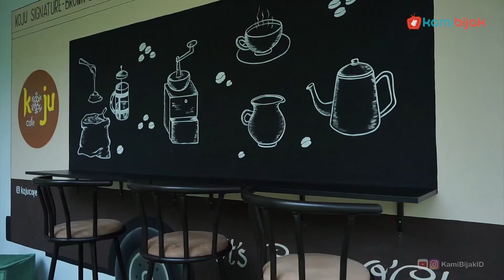Manjakan Lidahmu di “Koju Café”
KamiBijak.com, Kuliner. Halo teman-teman KamiBijak! Kali ini, kami akan mengajak kalian berkenalan dengan sebuah café yang terletak di kawasan Gading Serpong, Tangerang. Sebelumnya, banyak orang yang sempat salah paham dengan nama “Koju”, karena dianggap merupakan produk dari Korea atau Jepang. Eits, jangan salah, teman-teman! Koju Café adalah produk asli Indonesia, singkatan dari ‘kopi salju’.

Café ini menarik untuk dikunjungi, karena mereka memadukan makanan khas Barat dengan bumbu khas Indonesia. Tidak hanya makanannya yang menarik, tapi juga minumannya. Salah satu minuman andalan mereka adalah Kopi Salju, yaitu es salju yang disiram dengan kopi. Ada juga minuman lain yang senada. Bedanya, mereka tidak menggunakan kopi, namun es salju disiram dengan cairan yang sudah ada rasanya.

Beberapa makanan dan minuman yang harus kalian coba adalah Pasta Saus Padang, Burger Sambal Matah, Koju Signature Drink, Koju Regal, dan Koju Butterscotch. Mereka juga sangat up-to-date dengan tren yang sedang berjalan. Contohnya, sekarang minuman yang sedang hits adalah es kopi susu dengan gula aren. Koju Café menghadirkannya dalam bentuk minuman bernama Ice Brown Latte yang juga merupakan salah satu produk best seller mereka, lo!

Soal suasana, Koju Café didesain dengan konsep bersih, putih, dan nyaman. Tempat ini cocok untuk pelanggan yang ingin bekerja atau melakukan diskusi-diskusi ringan, maka itu para pemilik Koju Café berusaha meminimalisir suara-suara bising di dalam restoran agar pelanggan tidak terganggu konsentrasinya.

Harga menu-menu mereka juga sangat terjangkau! Yaitu sekitar Rp. 15.000,- sampai Rp. 45.000,- saja, dengan rata-rata harga di angka Rp. 30.000,-. Untuk kalian yang masih mahasiswa, tempat ini sangat cocok untuk mengerjakan tugas atau hanya untuk sekadar ngobrol-ngobrol bersama teman. Jangan lupa datang, ya!